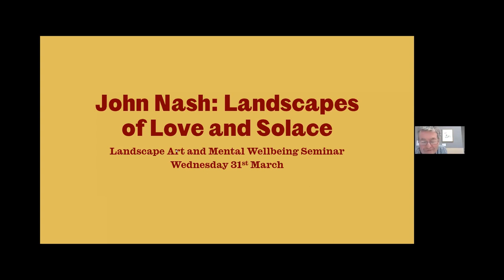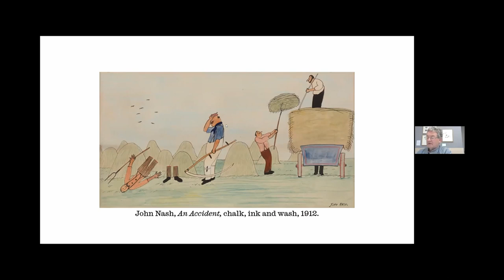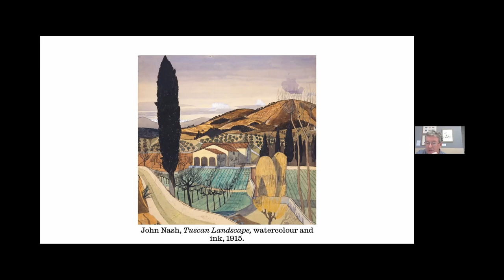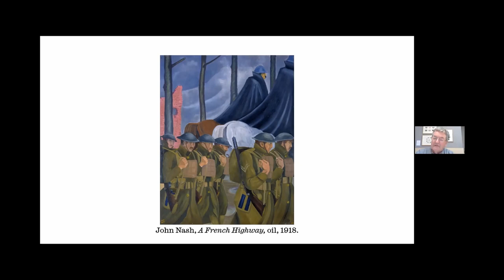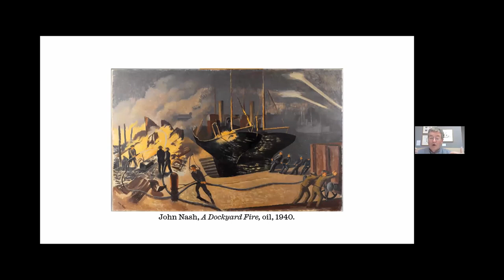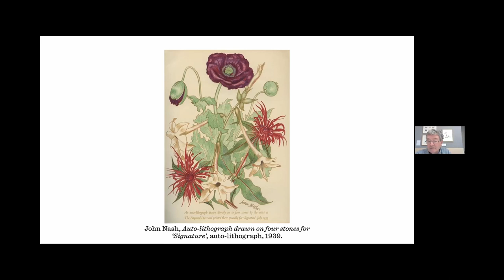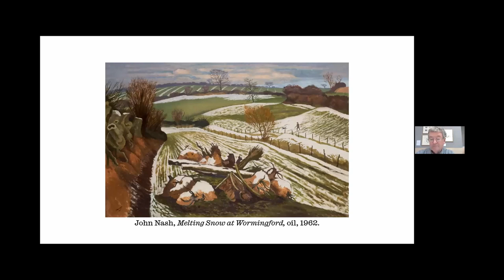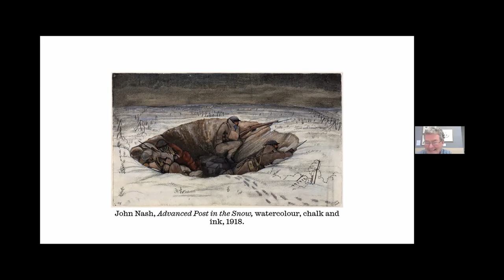Landscape Art and Mental Wellbeing: Landscapes of Love and Solace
A webinar focusing on the theme of landscape art and mental wellbeing.
Andy Friend, Writer and Curator, explores the art of John Nash. From comic and botanical illustration to war art and the depiction of landscape in paintings, wood engravings and lithographs, John Nash was a prolific artist over six decades – but also a person whose life and relationships were impacted by trauma as a child, as a soldier and as a father.

These experiences – and his periodic depression – are not always apparent on the face of his art, but nevertheless both animated and shaped it in a variety of ways which this talk will explore.

Landscape Art and Mental Wellbeing was a British Art Network event, held on 31st March 2021. The Landscape Research Group is part of the British Art Network, led and supported by Tate and the Paul Mellon Centre for Studies in British Art, with public funding provided by the National Lottery through Arts Council England.